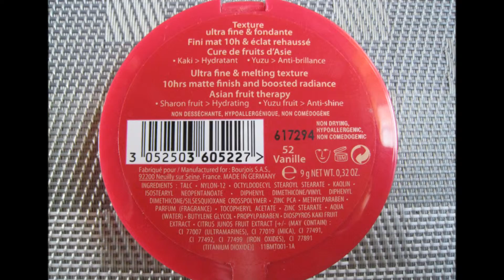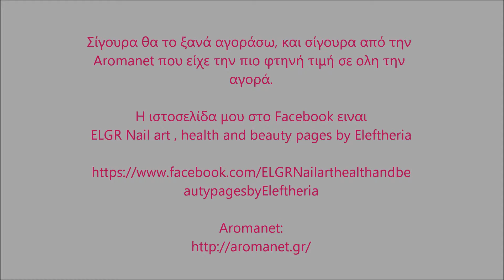Bourjois healthy balance Asian Fruit Compact Powder 9g 52 Vanilla αξιολόγηση από την ELGR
Η ιστοσελίδα μου στο Facebook ειναι
ELGR Nail art , health and beauty pages by Eleftheria

autypagesbyEleftheria